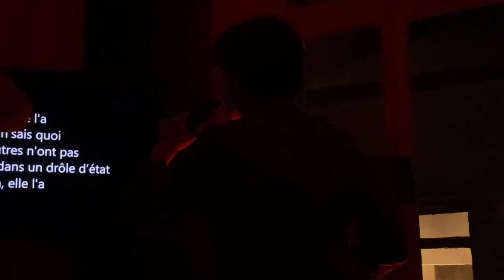SOEGERT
SEASON EDIT

Riders:
Ossian Olofsson
Jacob Lindgren
Melwin Romö
Victor Lundh
Linus Sundberg
Ludvig Helgsten
Martin Burvall
Erik Lidehäll

Editors:
Ossian Olofsson
Jacob Lindgren

Cover:
Faraz Beheshti

Song:
Fricktown- Fricky
Take It- Dom Dolla
Everyday- ZEM